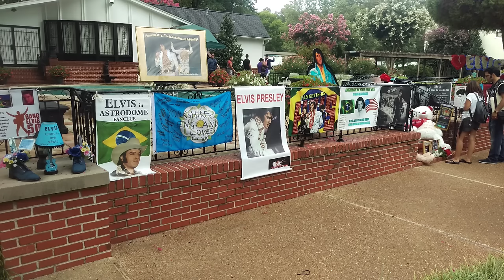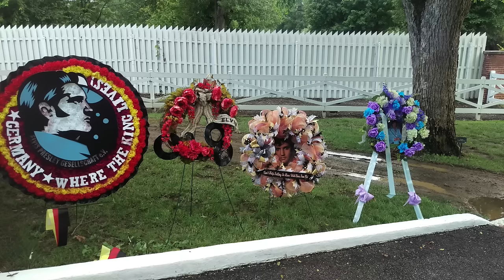ELVIS PRESLEY - Green, Green Grass of Home (take 1) - (photos at Graceland and vigil video)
Enjoy take 1 of Elvis' 1975 version of Green Green Grass of Home. This is a lovely version, not sure why it wasn't used on the original Today album!  It's set to photos of Elvis at and around Graceland, plus photos I've taken during visits to Graceland and some footage of the candlelight vigil in 2017.